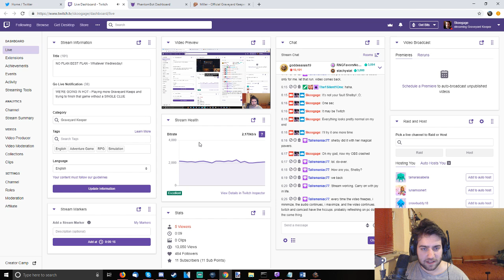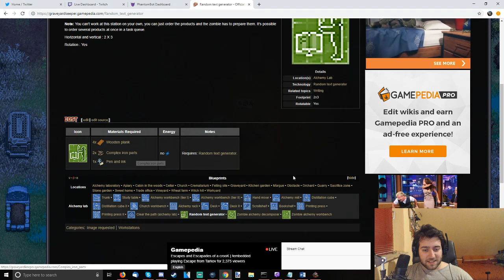Graveyard Keeper - 019 - Crash City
on February 20th 2019. If you'd like to see more of this, make sure to comment or come by the stream and share your feedback! Thanks!